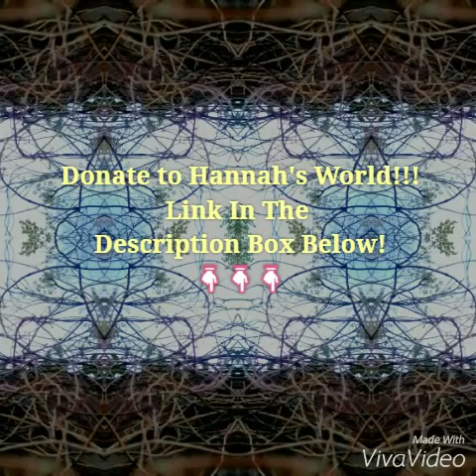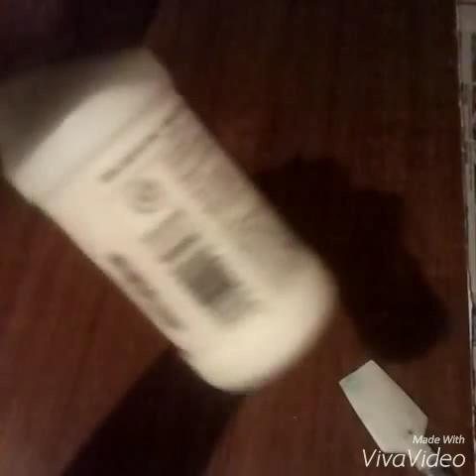Hannah's Priming Process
The title is pretty self explanatory. A little insight into my creative process.